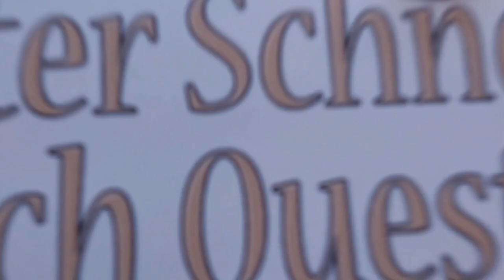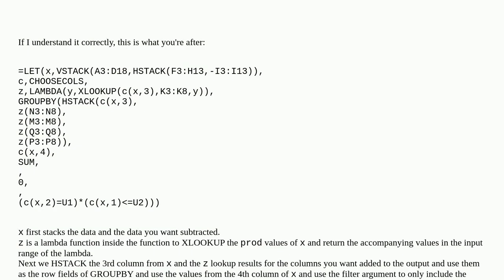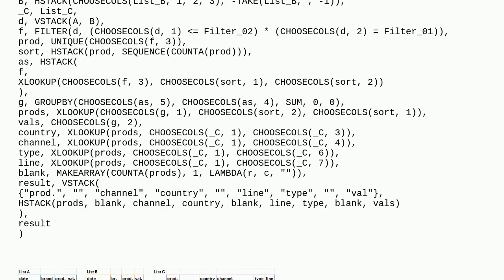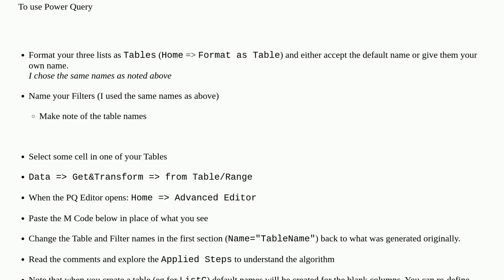Filter two lists based on multiple filter criteria and add additional information from a third li...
Filter two lists based on multiple filter criteria and add additional information from a third list to the results

A special thanks goes out to the community

  excel-formula excel